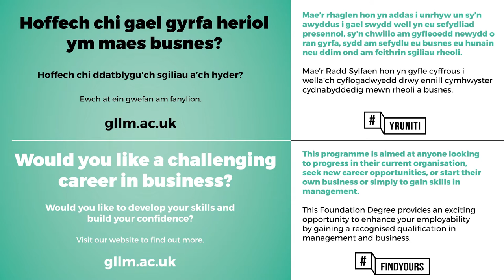Amy Jones, Rheoli a Busnes - Coleg Meirion-Dwyfor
Hoffech chi gael gyrfa heriol ym maes busnes?

Mae’r rhaglen hon yn addas i unrhyw un sy’n awyddus i gael swydd well yn eu sefydliad presennol, sy’n chwilio am gyfleoedd newydd o ran gyrfa, sydd am sefydlu eu busnes eu hunain neu ddim ond am feithrin sgiliau rheoli.

Mae’r Radd Sylfaen hon yn gyfle cyffrous i wella’ch cyflogadwyedd drwy ennill cymhwyster cydnabyddedig mewn rheoli a busnes.